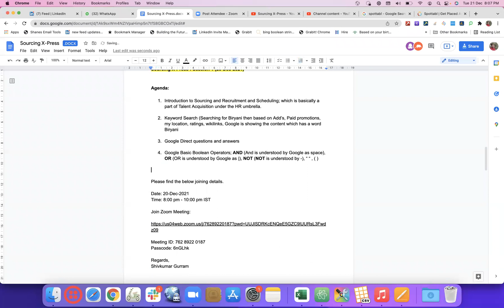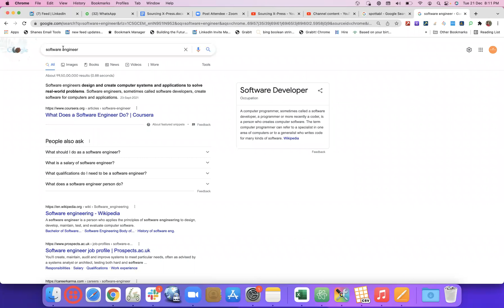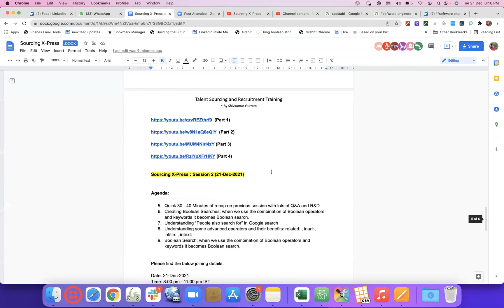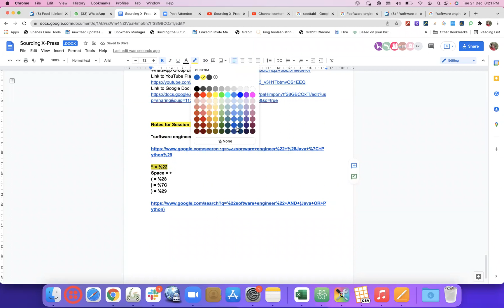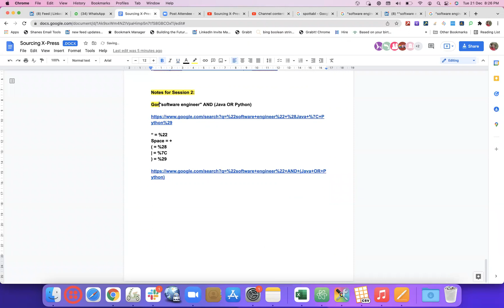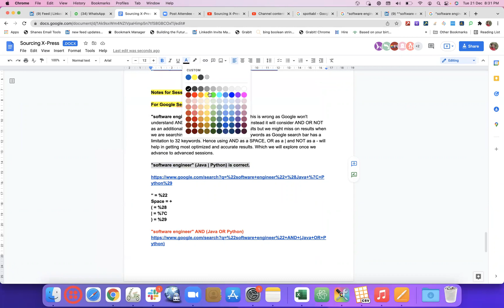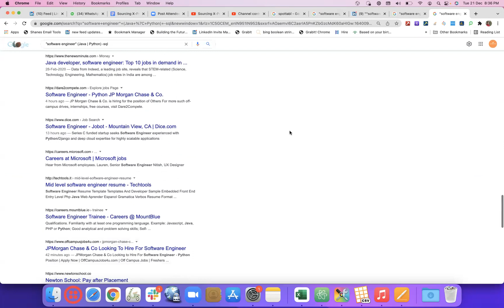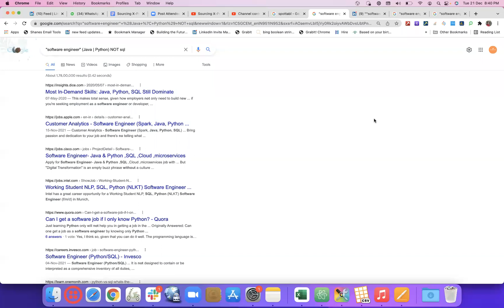Sourcing X-Press : In Depth analysis of AND, OR, NOT (Part 1)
Agenda:

Quick 30 - 40 Minutes of recap on previous session with lots of Q&A and R&D
In depth analysis of AND, OR, NOT

Thumb Rules:

Thumb rule 1: While using AND, OR, NOT in LinkedIn, Naukri, Monster, Dice, Career Builder or any Job portals it has to be in capital letters as these (AND, OR, NOT) operators are case sensitive.
Thumb rule 2: Whenever we use OR the keywords has to be closed by brackets ( )
Thumb rule 3: Whenever we use minus ( - ) to exclude any keyword there shouldn’t be any space after - it has be in continuation to -keyword
For Example: -jobs -job -jd -apply -opportunities -opportunity -careers; is correct as it excludes above words from search results.
- jobs - job - jd - apply - opportunities - opportunity - careers; is wrong as it includes these keywords in search results.

Thumb rule 4: Do we need a space before and after - while using it in Google? ; Answer is Yes and NO; we need a space before - but not after -
Thumb rule 5: Do we need a space before and after NOT while using it in LinkedIn, Naukri, Monster or any job portal? ; Answer is Yes
Thumb rule 6: Can we use NOT in Google ? NO
Thumb rule 7: Can we use - in Naukri, Monster, Dice or any job portal ? No
Thumb rule 8: Is the space required before and after OR and AND ; Yes we need space before and after AND and OR.
Thumb rule 9: Can we use | instead of OR in Job-Portals ? No
Thumb rule 10: Can we use space instead of AND in LinkedIn, Naukri, Monster or any Job portals ? It’s NO but sometimes YES
Thumb rule 11: Are the Keywords case sensitive ? NO, KEYWORDS are not case sensitive.
Thumb rule 12: When shall we use “ “ ? Is it only for a use case when we need “Exact Phrase” as-it-is or can we even use it for a “single” word ? Yes we can use even for a “single” word when we need those keywords in must must must to have. OR else Google, LinkedIn will go with the assumptions and start showing us similar results or the results which are synonyms to the given keyword.

For example: when we search for Resume; Google or LinkedIn might show us a result which has CV, C.V, Curriculum Vitae etc.

However if we search for “resume” then Google or LinkedIn will only stick to the word resume and consider it as a must to have and stop assuming or showing the results which they think humans must be interested in seeing those synonyms.

Please refer to the below doc for more details on assumption of results.

UseBooleanLogic.pdf as on 21-Dec-21

Thumb rule 13: Do we need a space while using “ “ before or after “ Keyword “ ? No, if we give a space before or after a ” keyword “ Google will start showing the results with assumptions and synonyms

For Example: when we search for a resume Google will show and highlight a result which has keywords resume, CV, C.V, Curriculum Vitae.

However when we search for “resume” Google with stop assumptions and consider “resume” as a must must have keyword and stop highlighting CV, C.V, Curriculum Vitae.

For Google Search

"software engineer" AND (Java OR Python) - This is wrong as Google won't understand AND OR NOT as a Boolean operator instead it will consider AND OR NOT as an additional keyword. Though, we get the results but we might miss on results when we are searching for lengthier boolean or more keywords as Google search bar has a limitation to 32 keywords. Hence using AND as a SPACE, OR as a | and NOT as a - will help in getting most optimized and accurate results. Which we will explore once we advance to advanced sessions.

"software engineer" (Java | Python) is correct.

“ = %22
Space = +
( = %28
| = %7C
) = %29

In above search examples all the operators have been understood by Google correctly wherein in below example if we observe search string and result URL we see that AND, OR are considered as additional key words but not an operator and hence remain as it is. Moreover () remains unchanged in URL. Hence, technically might not be correct.

"software engineer" AND (Java OR Python)

YouTube links for Sourcing X-Press : Session 2 (20-Dec-2021)